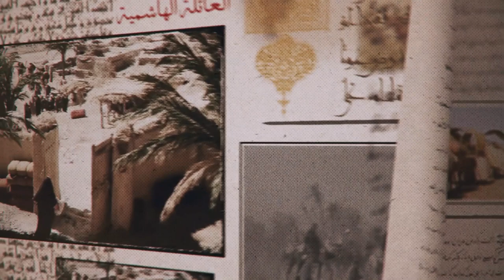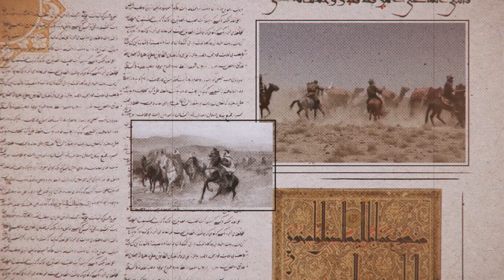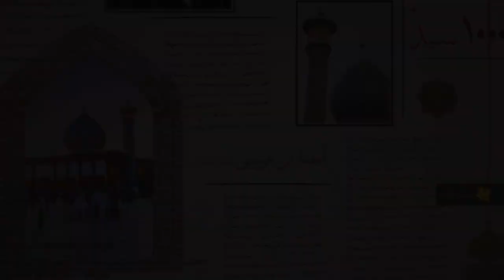شهادة أحمد بن الإمام الكاظم عليهما السلام - آية الله السيد محمد رضا الحسيني الشيرازي رحمه الله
shajara14#